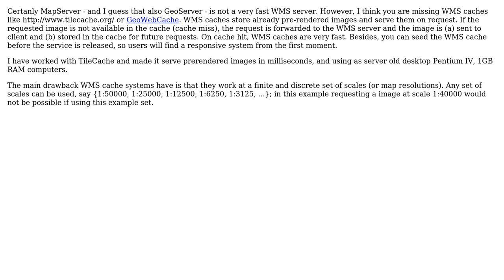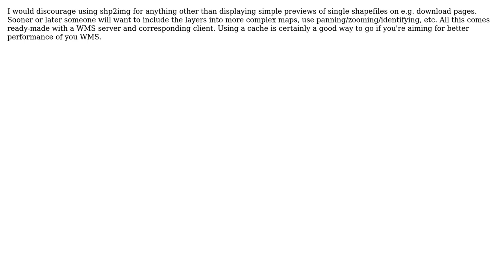GIS: Using shp2img and Remote Objects instead of WMS (2 Solutions!!)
GIS: Using shp2img and Remote Objects instead of WMS

With thanks & praise to God, and with thanks to the many people who have made this project possible! | Content (except music & images) licensed under CC BY-SA | Music | Images & others | With thanks to user user890 user underdark user dariapra and the Stack Exchange Network Trademarks are property of their respective owners. You are responsible for your own actions.